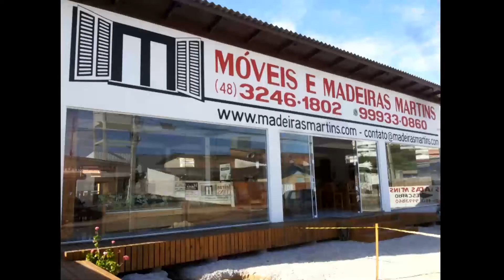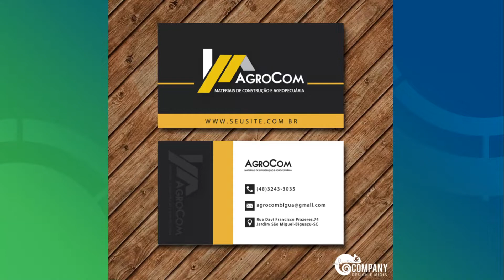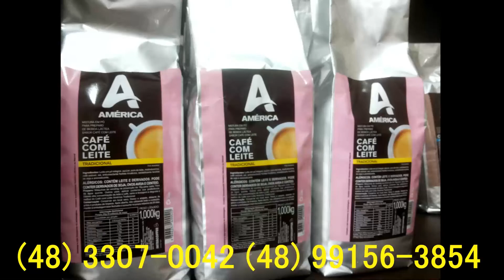PRIMER TV HD - PROGRAMA SHOW DA TARDE 02/05/2019